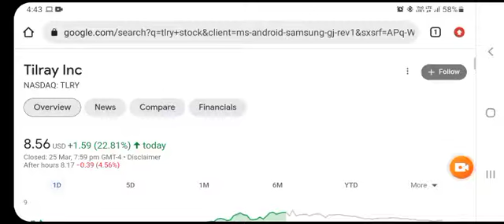TLRY) Tilray Stock Update | HIGH RETURNS? | Cannabis Stocks to buy now ?!?